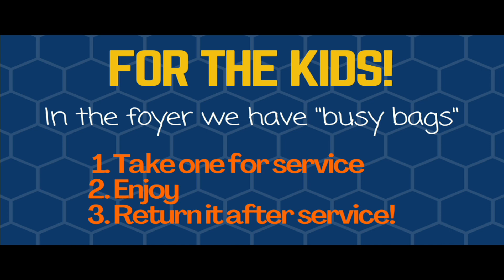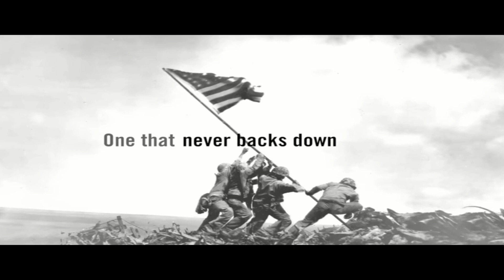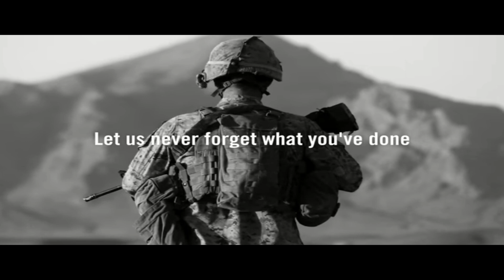Veterans Day Service - Nov 12, 2023